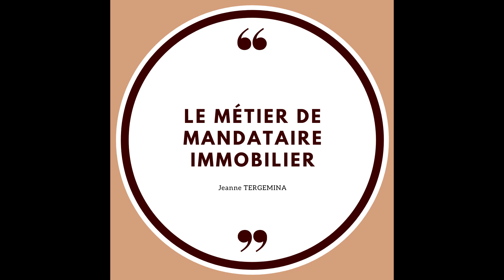Le métier de mandataire immobilier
Vous vous questionnez sur le métier de mandataire immobilier ? Cette vidéo est pour vous, elle explique de manière succincte notre quotidien.

Maintenant que vous avez les bases et que vous voulez en savoir davantage, je vous offre le guide "Démarrer avec succès son activité d'agent commercial en immobilier", en cliquant sur le lien suivant :